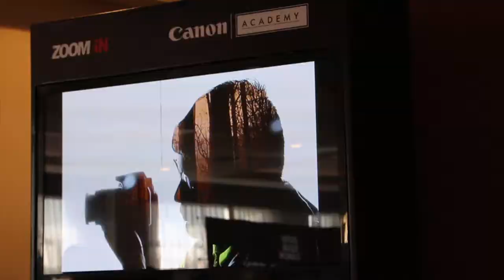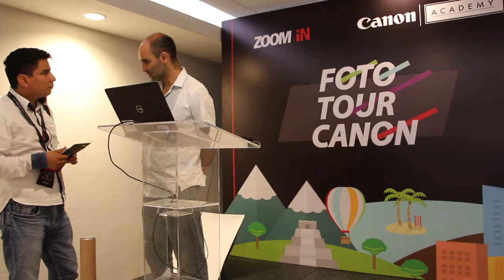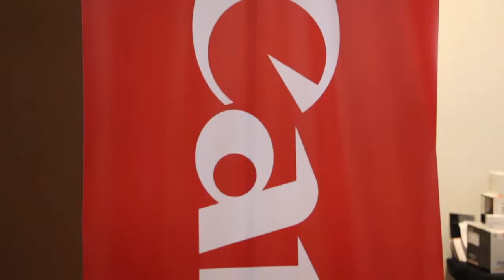Vlog: ¡Visite el Foto Tour Canon! El mejor evento para aprender fotografía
Conoce el Foto Tour Canon de Canon Mexicana y Canon ZOOM iN, un evento para compartir y vivir al máximo la cultura fotográfica.

Podrás aprender a tomar foto comercial, conocimiento de equipos, objetivos y técnicas de fotografía además encontrarás exhibiciones de óptica y equipo. Las mejores novedades en foto y video todo con el propósito de que te diviertas y aprendas con Canon

Platicamos con Zony Maya, Embajador Canon y reconocido fotógrafo mexicano .

$100 de regalo en tu primer pedido en Uber Eats: Ingresa el codigo eats-jhq0ww